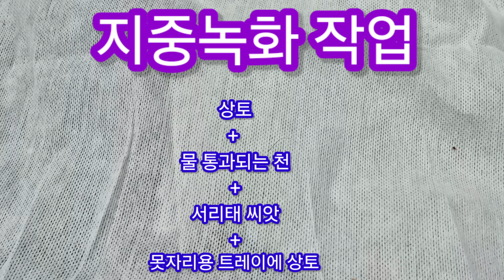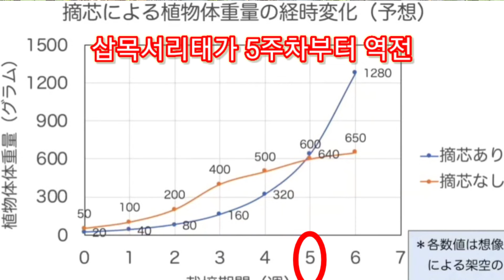다수확 삽목서리태 정식 후 한달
- 지중녹화한 튼실한 삽목서리태 작황